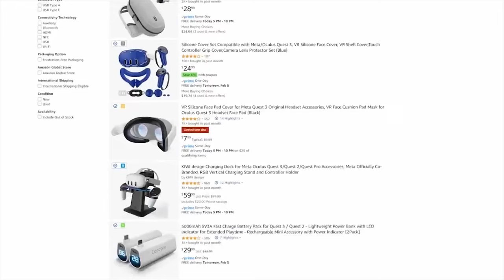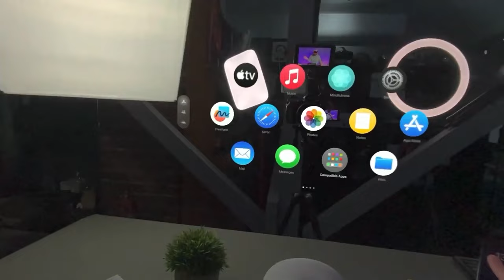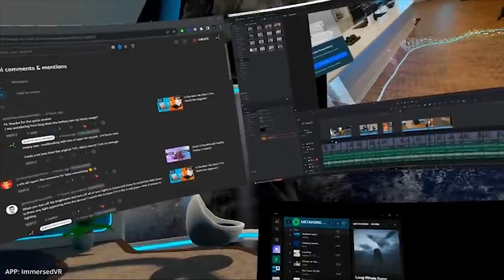Meta Vs Apple: Clash Of Titans In Tech! Zuckerberg's Brutally comment on Apple's Vision Pro AGAIN!!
🚀 Brace yourselves for an epic showdown in the tech world! Join us as Mark Zuckerberg, CEO of Meta, takes on Apple's latest innovation, the Vision Pro VR headset. Zuckerberg's scathing review leaves no stone unturned, revealing the stark differences between the Meta Quest and Apple's offering. From price discrepancies to performance critiques, this battle isn't just about products; it's about ideologies.